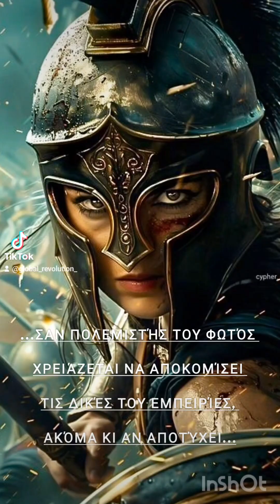Ο ΠΟΛΕΜΙΣΤΉΣ ΤΟΥ ΦΩΤΌΣ ✨⚔️✨